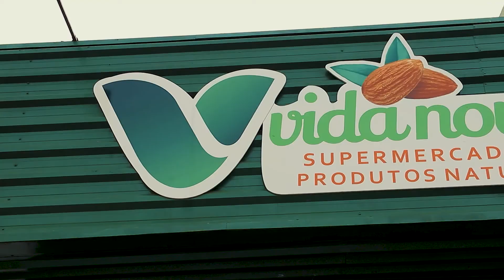Como Ganhamos Milhões em uma Compra Bem Feita!!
No segmento de Supermercados, comprar bem é parte fundamental para ser competitivo.

 Ainda mais quando falamos de comodities como arroz, leite, óleo de soja, feijão entre outros.

 Essas comodities sobem da noite para o dia e estar atento a essas mudanças de preços significa ganhar muito dinheiro ou deixar de ganhar.

 Nesse vídeo eu conto uma bela experiência onde um grande acerto nos trouxe milhões de reais em ganho em uma compra assertiva.

Me siga também no Instagram onde posto diariamente nossos bastidores e tiro duvidas todos os dias através dos Stories!

Nos siga também no Facebook